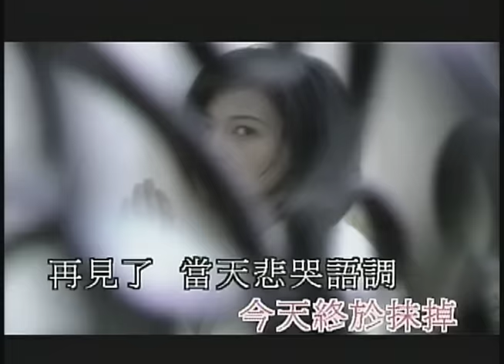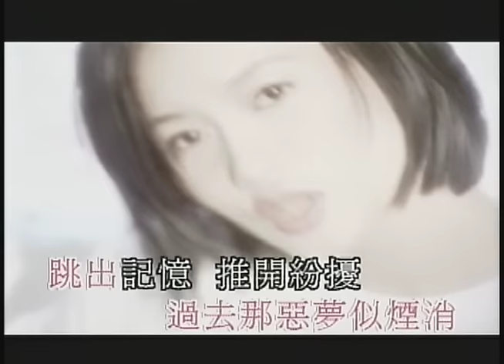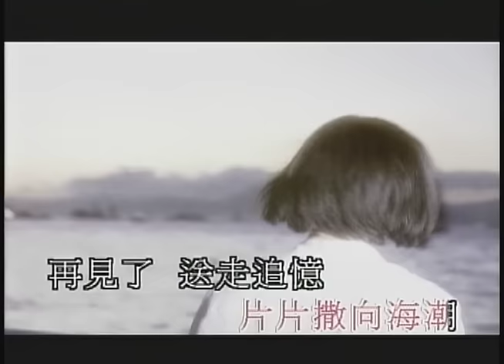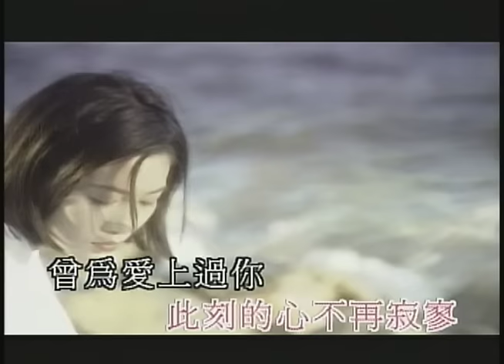趙學而 Bondy Chiu《再見了》Official 官方完整版 [首播] [MV]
再見了 歌詞

曲：趙保立
詞：潘偉源

再見了　這哀傷的感覺　今天終於抹掉
再見了　當天悲哭語調　永遠化作歌謠
再見了　痛苦的心　窗邊世界這般美妙
再見了　我以將你淡忘　思緒變作飛鳥
再見了　那千串的飄雨　今宵星光照耀
再見了　當天灰色片段　片片撒向海潮
再見了　送走追憶　方知世界這般美妙
再見了　騙我的過路人　不想再會了
原來能忘記　方會開心笑
跨出暗處　似美好的一天的破曉
原來能忘記　心會輕鬆笑　雨點也消失了
遺忘了你　過去那惡夢似煙消
跳出記憶　推開紛擾　此刻的心不在寂寥
曾為愛上過你　我這一生不見目標
跳出記憶　推開紛擾
幾多苦戀拋進浪潮
重遇見你也會笑笑舊忘了